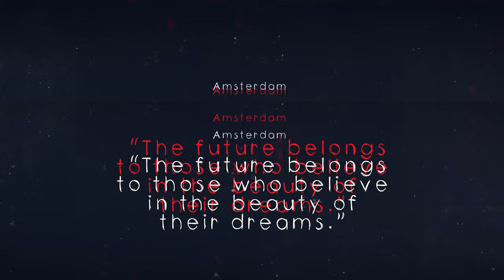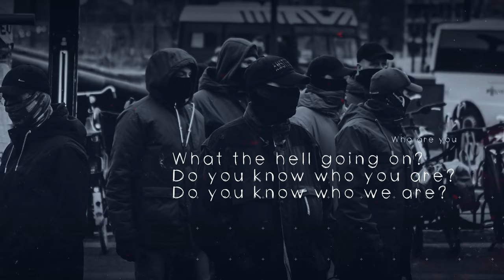Protest in Amsterdam / Museumplein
"Koffiedrinken"
Amsterdam 2021 / Museumplein

KUBICCKI
 PRESS NEWS

Providing images